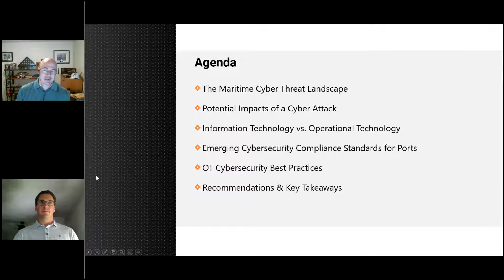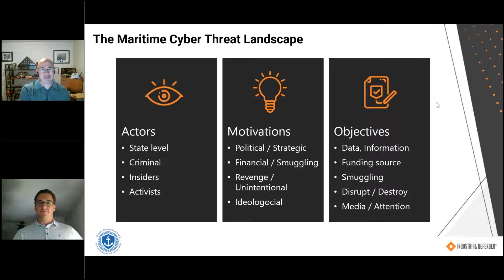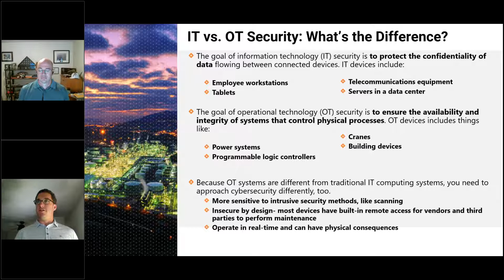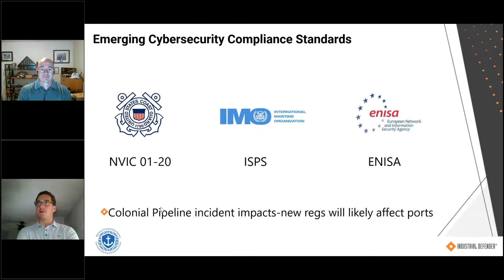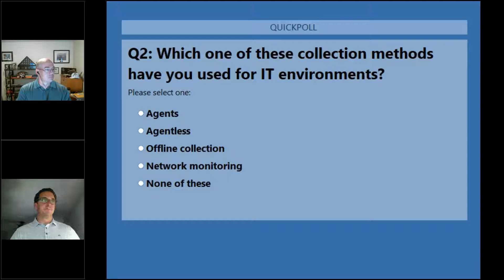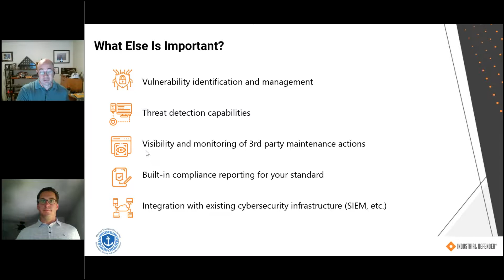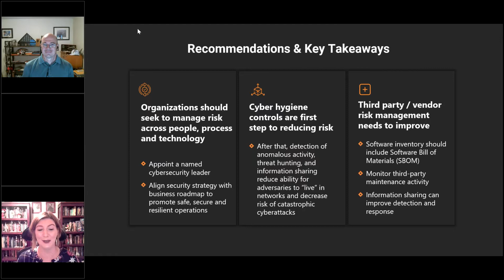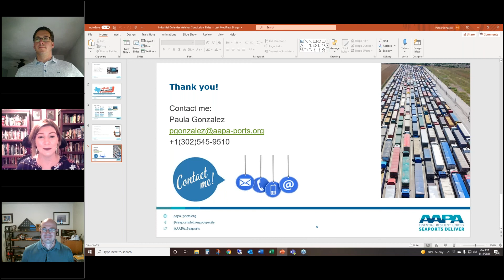How to Navigate Operational Technology OT Cybersecurity in Port Environments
Industrial Defender held a webinar on June 15th, this webinar focused on how increasing digitalization and connectivity in ports has exposed critical safety and operational systems to new cyber threats. With systems such as cranes, video cameras, and physical access controls now being connected to the organization’s network infrastructure, or even to the cloud, they are more vulnerable than ever. The potential impacts of a disruption from a cyberattack at a port could affect not only the supply chain, but also the safety and security of people on the property.